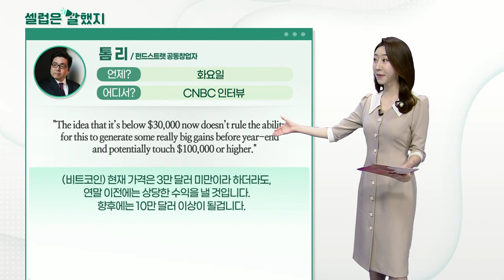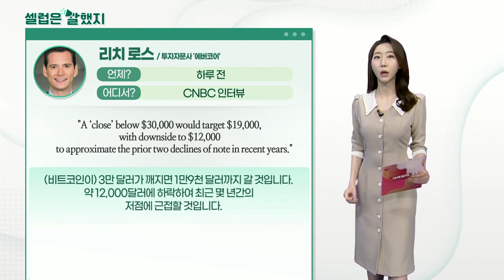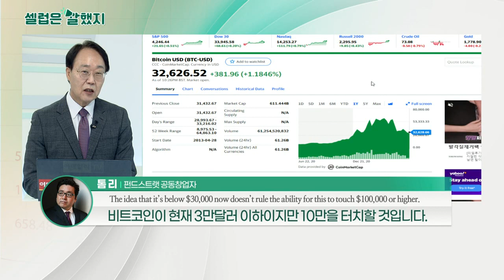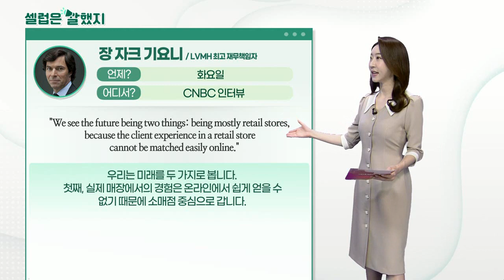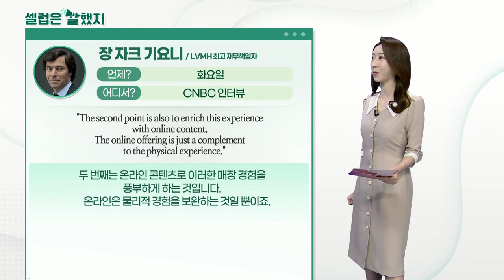톰 리(펀드스트랫 공동창업자), 리치 로스(투자자문사 '에버코어'), 장 자크 기요니(LVMH 최고 재무책임자)_셀럽은 말했지 (20210623)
톰_리(펀드스트랫 공동창업자) / CNBC 인터뷰
"The idea that it’s below $30,000 now doesn’t rule the ability for this to generate some really big gains before year-end and potentially touch $100,000 or higher."
(비트코인) 현재 가격은 3만 달러 미만이라 하더라도, 연말 이전에는 상당한 수익을 낼 것입니다.
향후에는 10만 달러 이상이 될겁니다.

리치_로스(투자자문사 '에버코어') / CNBC 인터뷰
"A ‘close’ below $30,000 would target $19,000, with downside to $12,000 to approximate the prior two declines of note in recent years."
(비트코인이) 3만 달러가 깨지면 1만9천 달러까지 갈 것입니다. 약 12,000달러에 하락하여 최근 몇 년간의 저점에 근접할 것입니다.

장_자크_기요니(LVMH 최고 재무책임자) / CNBC 인터뷰
"We see the future being two things: being mostly retail stores, because the client experience in a retail store cannot be matched easily online."
우리는 미래를 두 가지로 봅니다. 첫째, 실제 매장에서의 경험은 온라인에서 쉽게 얻을 수 없기 때문에 소매점 중심으로 갑니다.

"The second point is also to enrich this experience with online content. The online offering is just a complement to the physical experience."
두 번째는 온라인 콘텐츠로 이러한 매장 경험을 풍부하게 하는 것입니다. 온라인은 물리적 경험을 보완하는 것일 뿐이죠.